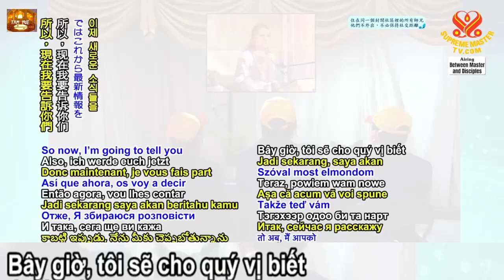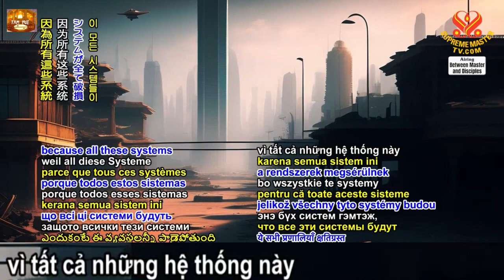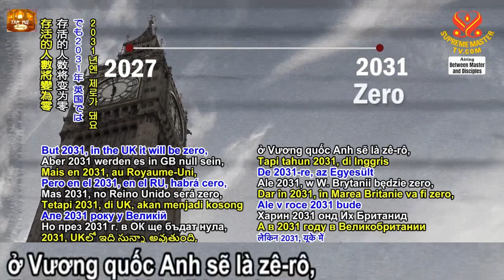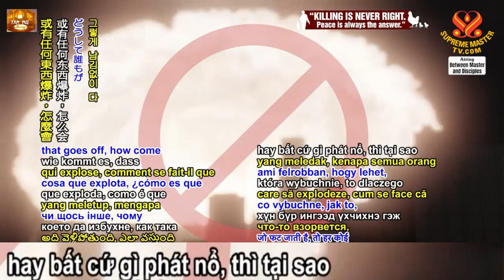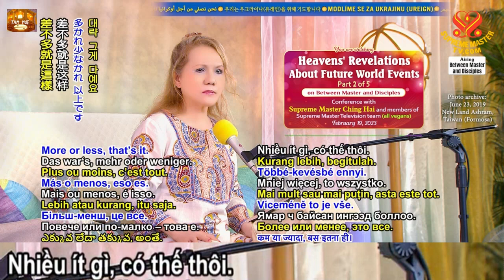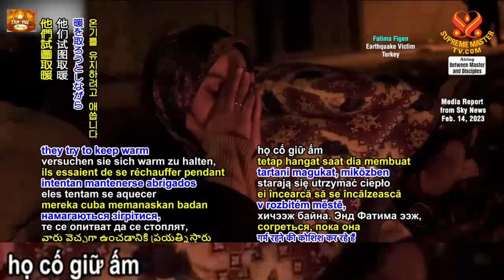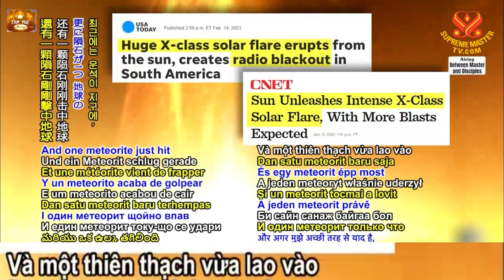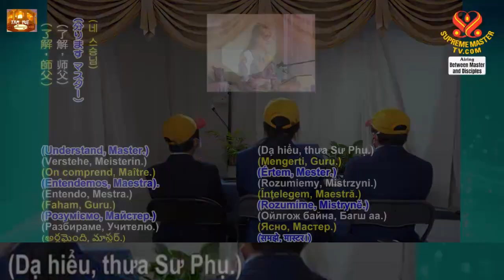2. Những Tiết Lộ Của Thiên Đàng Về Các Sự Kiện Thế Giới Trong Tương Lai - Thanh Hải Vô Thượng Sư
2. Những Tiết Lộ Của Thiên Đàng Về Các Sự Kiện Thế Giới Trong Tương Lai - Thanh Hải Vô Thượng Sư